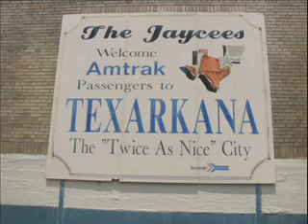Texarkana2009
A quick visit to Texarkana Union Station and beautiful downtown Texarkana.